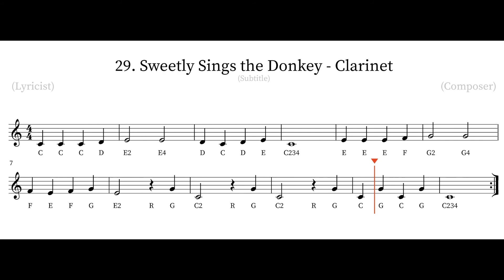Sweetly Sings the Donkey Clarinet